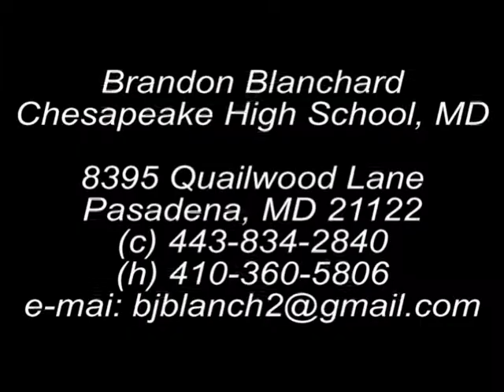Brandon Blanchard Mid Season Highlight Film 2012 Season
Brandon Blanchard, a 2013 prospect from Chesapeake High School in Pasadena, Maryland. Donnie Zimmerman, owner of the Playmaker Recruiting Report
and the National Scouting Director for National Preps gave the following eval, "Brandon is an athletic QB, with excellent size who has good arm strength and the
ball jumps off his arm. He throws well on the run, is able to get away from the rush with his athleticism, extend the play with his feet and maintains his presence / keeping his eyes downfield. A tough kid / competitor, who fights for extra yards and competes in the run game. He is an absolute difference maker for the Chesapeake HS Offense. He is an excellent student -- 3.74gpa, 1760SAT and 44/447 Class Rank.